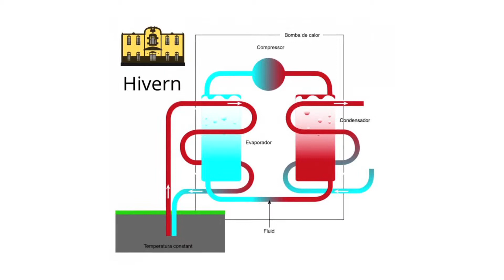GeoPiMed vidéo (version en français)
GeoPiMed est le réseau pour la promotion de l'énergie géothermique dans les Pyrénées et la Méditerranée avec le support de l'Eurorégion.
Visitez pour en savoir plus.
En plus des vidéos et supports de documentation préparés par des experts, vous pouvez consulter la programmation des activités gratuites pour en apprendre davantage sur les nombreuses possibilités de cette énergie renouvelable.